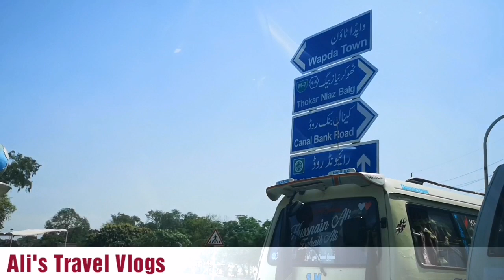Roads Of Lahore. Uber And Careem Experience. My Motherland Vlog.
Railway station.
Canal Road Lahore.
Nishat Hotel.
Qaddafi Stadium.
Fortress Stadium.
Punjab Stadium.

Lahore Lahore ay.